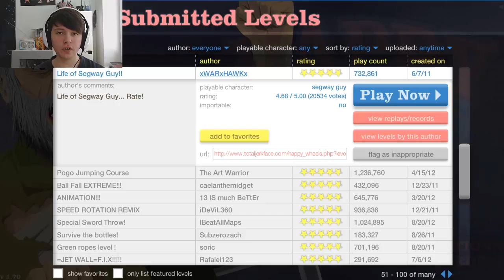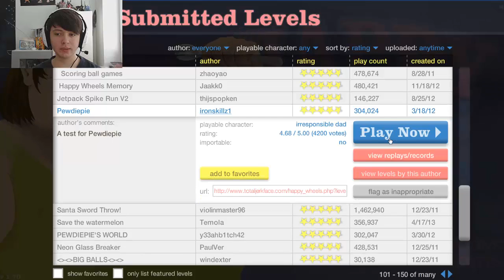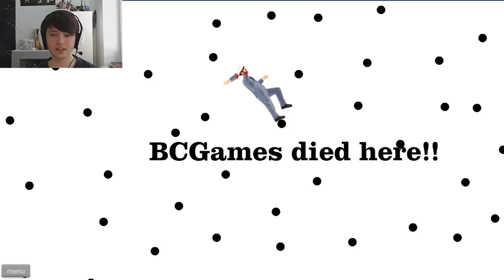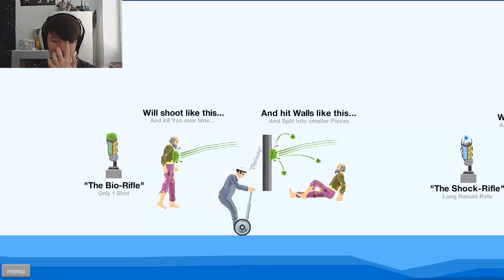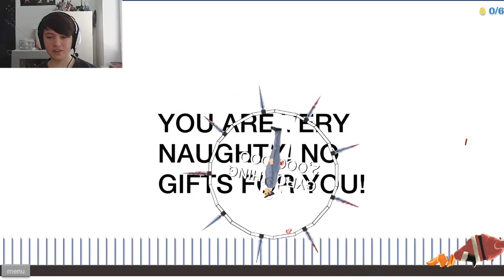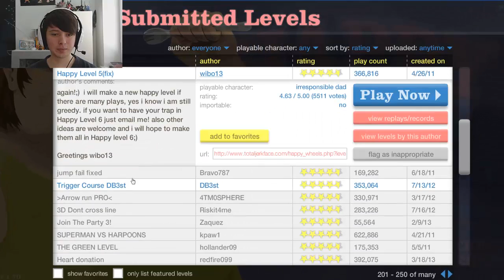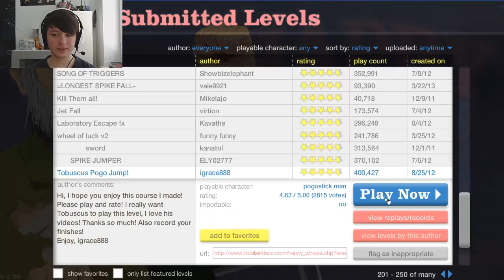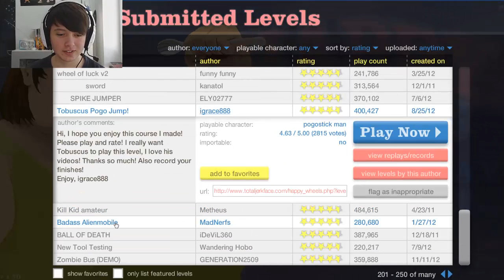VERBESSERTE CAM?! :D | Let' Play Happy Wheels #002 [HD/German/Facecam]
★★Schaffen wir die 50 Likes?!★★

Mein neues Let's Play "Happy Wheels" geht an den Start und ich hoffe ihr habt alle Spaß beim Zuschauen :) In diesem LP seht ihr nicht nur Fails vom Feinsten sondern ihr könnt mir live beim Aufnehmen zuschauen. Möglich macht dies meine tolle Facecam von Logitech :)

Wer mag kann mir auch gerne Level erstellen und mir die Namen dieser Level in die Beschreibung posten. Diese Level werde ich dann immer mal wieder zeigen und meine Meinung dazu abgeben

WEITERE INFOS:
►Kostenlos ein Teil der Night Army werden